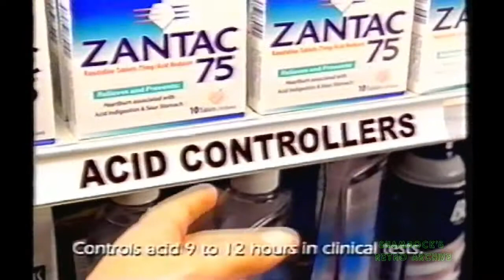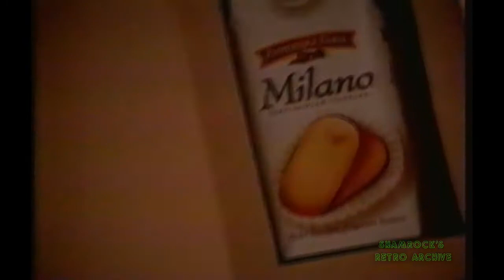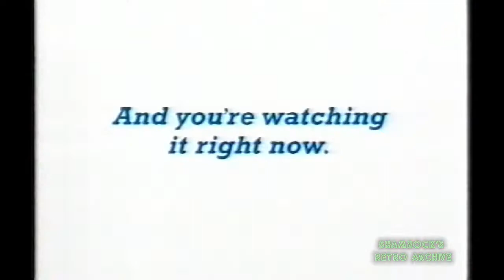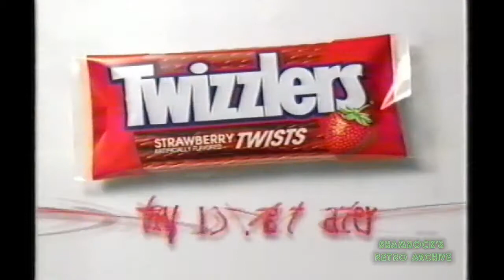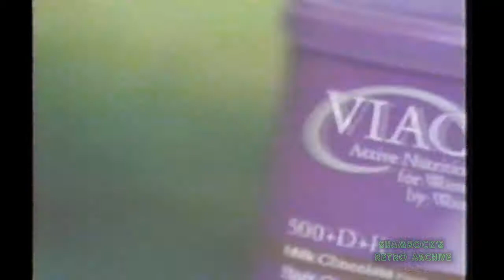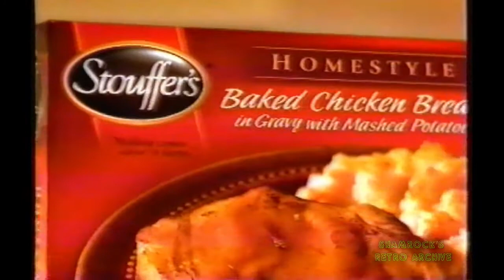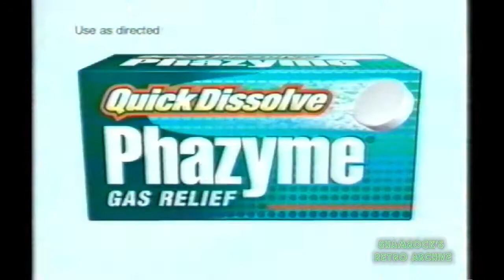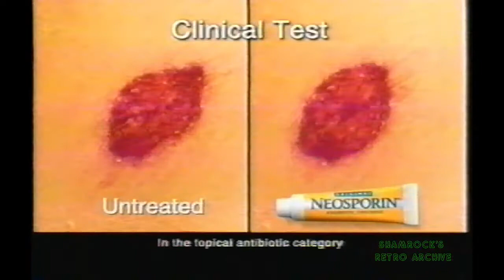April 2002 Commercials from Daytime Soaps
00:00 - Paxil
01:00 - Payless
01:15 - Twizzlers
01:30 - Bounty
02:00 - Sweet and Low
02:30 - Primetime Promo
02:50 - An American Celebration Promo
03:00 - Altace
04:00 - Mr. Clean
04:30 - Keebler Club Crackers
05:00 - Neutrogena
05:15 - Crystal Light
05:30 - Kleenex
05:45 - Victoria's Secret
06:00 - One Life to Live Live Promo
06:30 - Zyrtec
07:22 - Mott's
07:52 - Clorox Wipes
08:08 - Pepcid Complete
08:23 - Kmart Disney Clothes
08:38 - Enterprise Rent A car
08:55 - One Life to Live Promo
09:10 - Osco Drug
09:40 - Carmax
10:05 - Today at 4
10:10 - Plavix
11:12 - Maybelline
11:28 - Jell-O Pudding
11:42 - Ziploc Easy Zipper
12:00 - Mr. Clean
12:28 - Pepperidge Farm Millano Cookie
12:42 - JcPenney 100th Anniversary Sale
13:12 - Jergen's
13:28 -  Nice N' Easy
13:43 -  Mylanta
14:00 - Changing Lanes Trailer
14:30 - 20/20 Promo
14:50 - Dannon La Creme
15:35 - Beano
16:05 - Clarinex
16:20 - Luv's
16:48 - Rogaine Women
17:18 - Twizzler's
17:33 - E.P.T.
18:03 - Scoop Away Clean
18:33 - Maalox
18:50 - The Bachleor Promo
19:00 - Teddy Graham's Bearwich
19:15 - He got Me a shoe
20:15 - Viactiv
21:45 - Worchestire
22:00 - Cascade Complete
22:45 - Revlon Color Stay
23:15 - Unfaithful Trailer
23:45 - The Medicine Shoppe
24:15 - Oral B
24:30 - Once and Again Promo
24:50 - Dell
25:50 - Listerine
26:20 - Tresemme
26:35 - Torengos
26:50 - Johnson's
27:20 - First Response
27:35 - Endless Summer
28:05 - Orajel
28:20 - Garnier
28:35 - Disney World 100th
29:00 - One Life to Live Promo
29:35 - AT&T Broadband
30:37 - Soapnet
30:45 - The Job Promo
30:55 - Stouffer's
31:25 - Crest White Strips
31:55 - Goldfish
32:10 - Triaminic
32:25 - Excellence Hair Color
32:40 - Phazyme
33:00 - John Frieda
33:30 - Today at 4
33:50 - Kodak
34:20 - Drano MAx
34:37 - Colgate Total
35:20 - Philly Promo
35:35 - Dinotopia Promo
35:55 - Scott Toilet Paper
36:10 - Neosporin
36:25 - Universal Orlando
36:55 - French's Honey Mustard
37:10 - One Life to Live Promo
37:20 - Loreal Endless Lip Color
37:50 - Swifter Wet Jet
38:25 - Zantac 75
38:55 - George Lopez Promo
39:12 - Murder By Number's Trailer
39:25 - Mini Ritz
39:45 - Hidden Valley Ranch
40:12 - Clarinex
40:42 - Sears
40:55 - Natural Instincts
41:12 - Gas-X
41:26 - Nivea
41:50 - James Patterson Second Chance
42:25 - Pinesol
42:55 - Fig Newton
43:05 - One Touch Ultra
43:30 - Life or Something Like it Trailer
44:23 - World News Tonight Prmo
44:34 - Gilda Radner It's Always something Promo